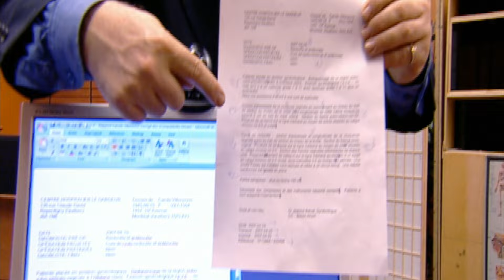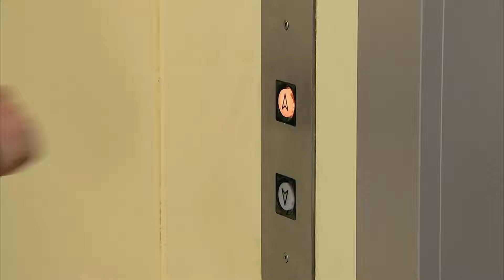Hulk protege al niño acosado | Bromas